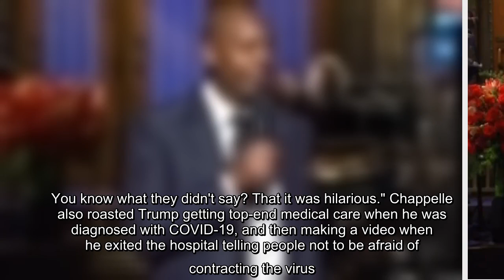The outspoken comic once again led the first episode following a contentious presidential election.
Dave Chappelle hosted Saturday Night Live's post-election show once again this weekend, and delivered a politically charged, frequently controversial monologue that showed the potency of his comedic stylings. Wearing a dark suit and smoking a cigarette on stage, Chappelle talked about his recent comedy work doing shows in rural areas in Ohio, the people he's come across, and the historic nature of the election. Reflecting on Donald Trump, Chappelle mocked the president's often divisive and controversial remarks that defined his term in office.  "He called the coronavirus the Kung flu. I said, 'You racist, hilarious son of a b**ch!' I'm supposed to say that, not you! It's wrong when you say it,'" Chappelle joked. "You know what Trump did after all that stuff? Went out and got the coronavirus. Wasn't that something? You know, when he got coronavirus, they said everything about it on the news. You know what they didn't say? That it was hilarious." Chappelle also roasted Trump getting top ...